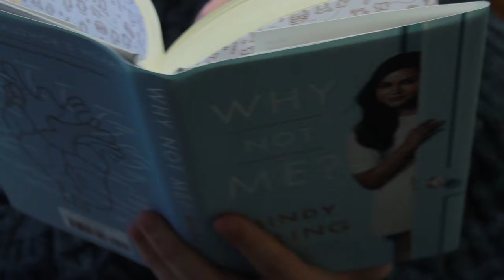Jehan Madhani Biopic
Check out this hard-hitting profile of the Institute's head writer, Jehan Madhani

Written by Jehan Madhani
Directed by Amy Himebaugh
Edited by Jehamy Madebaugh